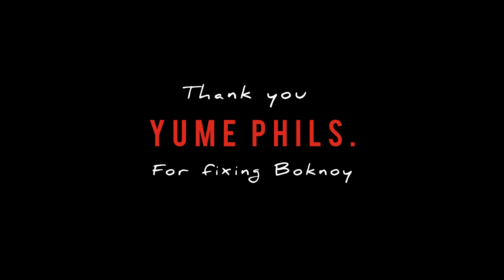Thanks YumePhils for fixing my scoot